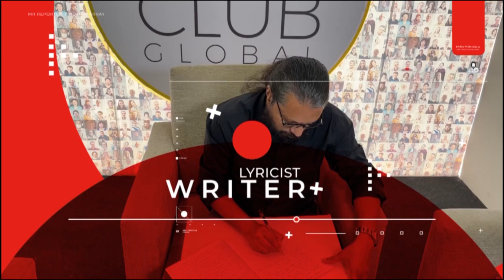Daily Morning Thoughts by Robin Thirumala | Day 752 | May 09, 2022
DAY 752

Morning thoughts daily from Robin Thirumala

Robin Thirumala is an Indian film director, screenwriter , music composer , lyricist and founder of the 4 am Club Foundation.
Thirumala started his career as a journalist in 1985. He entered the world of cinema by assisting noted director duo Siddique-Lal. Later, he made many hit films in Malayalam film industry by working as an independent director, screenwriter, music composer and lyricist.

He gave his first Script to Siddiqoe Lal in 1992, for the film Makkal Mahatmyam. His early work focused on writing comedy films, but he later also wrote political action thrillers. Indraprastham was one example of this.

he wrote screen play for Ramji Rao Speaking,Makkal Mahatmyam,Manathe Kottaram, Alancheri Thamprakkal, Chantha, Indraprastham, Kannur, Gaandhiyan, Unnathangalil, Saivar Thirumeni, Maratha Nadu,Krithyam, Pathaaka, Chempada, Race, Veendum Kannur and upcoming Anizham Thirunaal Maarthanda Varma.

THIRUMALA MUTHAL THIRUMALA VARE EPISODES -

robin thirumala
4 am club
Anizham Thirunaal Maarthanda Varma
robin thirumala reacts
positive thoughts
Films
Movies
Cinemas
Kerala Films
Kerala Movies
Kerala Cinemas
Malayalm Films
Malayalam Movie
Malayalam Cinemas
kerala government
kerala politics
politics kerala
malayalam
malayalam film
new malayalam film
film news
robin thirumala MALAYALAM
robin thirumala  KERALA
robin thirumala  CINEMA
robin thirumala  FILMS
robin thirumala  MOVIES
robin thirumala  POLITICS
robin thirumala  RELIGION
robin thirumala  HEALTH VIDEOS YOUTUBE
robin thirumala  YOUTUBE VIDEOS
YOUTUBE VIDEOS robin thirumala
MALAYALAM REACTS
MALAYALAM REACTION
kerala
kerala news
robin thirumala
director robin thirumala
robin thirumala  movies
robin thirumala  films
robin thirumala  cinemas
robin thirumala  youtube
youtube robin thirumala
robin thirumala  choice
robin thirumala  facebook
robin thirumala  blog
robin thirumala family
robin thirumala  movie list
dileep
mammootty
suresh gopi
mohanlal
mohanlal reaction
malayalam reaction
mammootty reaction
star magic latest episode
dennis joseph
malayalam news live
marakkar
pranav mohanlal
star magic
kaloor dennis
malayalam full movie
mammootty mohanlal
mammootty
padmarajan
malayalam
malayalam cinema
malayalam movies
malayalam films
malayalam reaction
malayalam films & songs reaction
shaji kailas